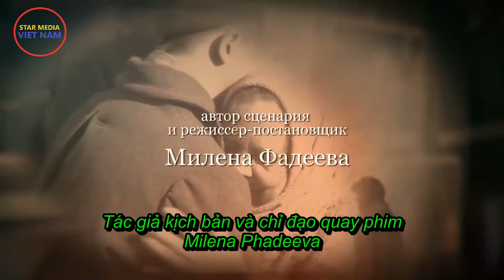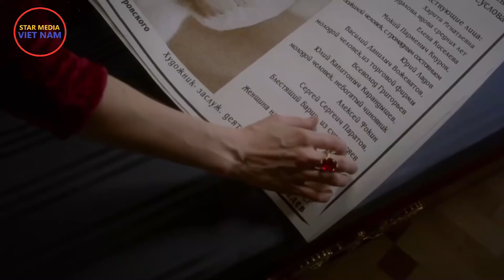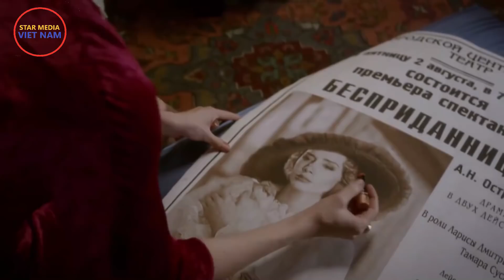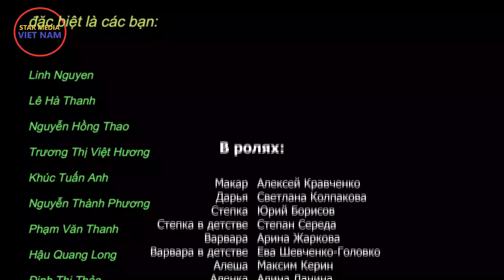Đất Tổ. Tập 3 | Phim chính kịch, tâm lý tình cảm | Star Media (2017)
Kênh Star Media Việt Nam:
Quản lý kênh: Dmitri Tran
Biên dịch và làm Vietsub: Anhvan Huynh
Phim có 16 tập do Star Media sản xuất năm 2017. Câu chuyện kịch tính diễn ra ở Ural trong những năm trước, trong và sau chiến tranh. Cuộc chiến tranh Vệ quốc vĩ đại đã đè nặng lên số phận tất cả những người trong gia đình Morozov, họ sẽ phải tìm hiểu thế nào là tình yêu đích thực quét sạch mọi chướng ngại vật, cái giá của nỗi đau khổ khôn nguôi và hạnh phúc hằng mong đợi...